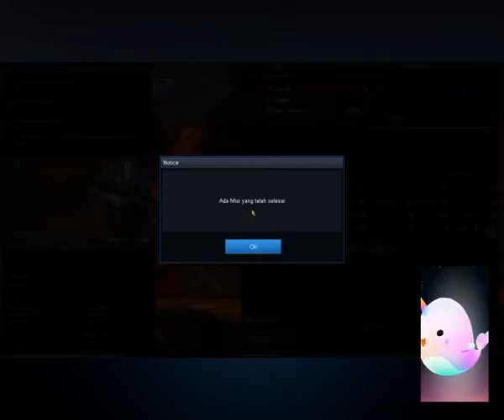Being A Star In Your Industry Is A Matter Of POINTBLANK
music industry,what are the benefits of using cyber security?,drinking water,bocw road to dark matter,noisybutters dark matter,black ops cold war dark matter,kungfu master,black ops cold war road to dark matter,importance of water,using arrow keys in word,water,causes of water pollution,save water,water grenade,bodies of water,water pollution,steroids before after,water pollution video,what are your strengths interview answer